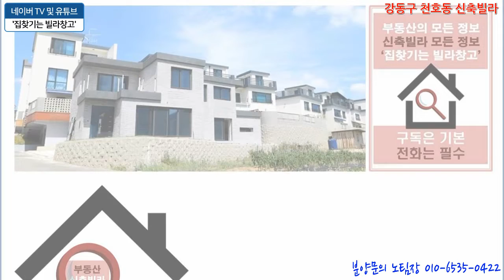(분양완료) 성북구 종암동 월곡역 역세권 큰평수(34평형) 3룸 신축빌라 분양 매매 소식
성북구 종암동에 위치한 아주 큰평수 3룸 신축빌라를 소개합니다.